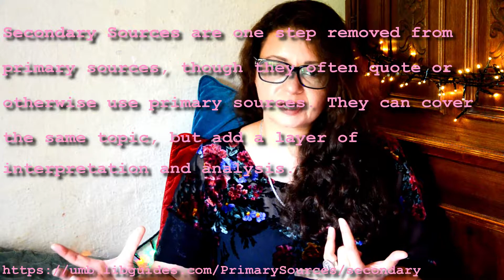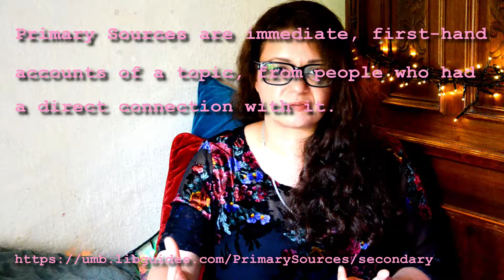Extended Essay in IB Vis Arts - pt 2 (CRITERIA A + B)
Working on your Extended Essay in IB Visual Arts?
This second video focuses on CRITERIA A + B.

Criterion A - Focus and Method - topic, research question, methodology
Criterion B - Knowledge and Understanding - context, subject specific terminology and concepts.

This is based on the IB Extended Essay Guide (first assessment in 2018) for use from May 2019. The VISUAL ARTS subject guide is on PAGE 340. You can get a copy from your teacher or IB coordinator.
! I do not represent the IB Org. in any official capacity - these are all opinions based on my experience!

*Check your spam folder if you have any issues

What's up with this channel?
I am going to share with you my tips on how to successfully navigate this very exciting, awesome and sometimes confusing and chaotic art journey of self-discovery. I'll start with who the IB Visual Arts course is for, how to prepare for it, the difference between HL and SL levels etc... We will then deepen our focus on answering the assessment criteria and I will give you insights into what I find works and doesn't work, based on my overview of student work globally as an examiner.

I am passionate about art and I love the idea of contributing (in my small way) to the future generation of artists - that's YOU!

Love,
Mz A